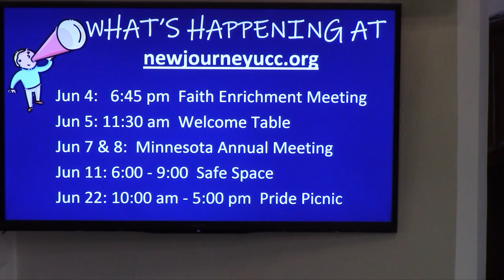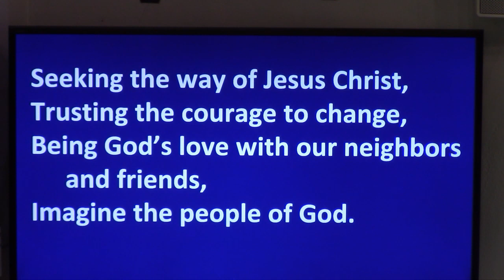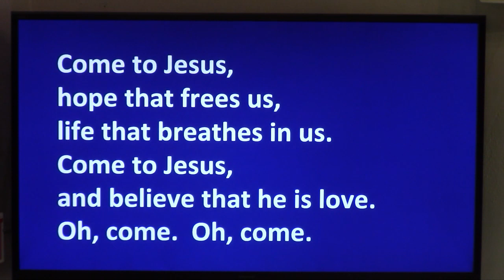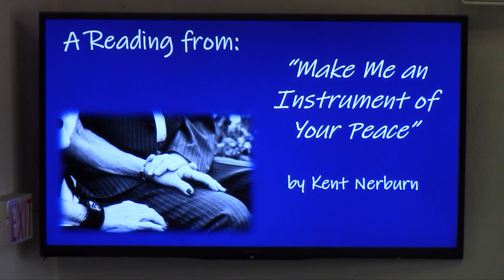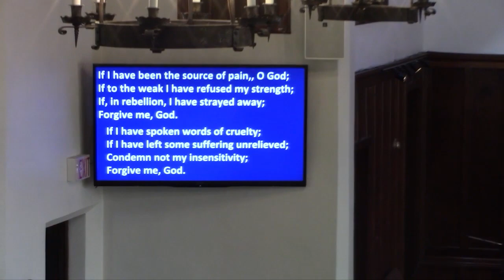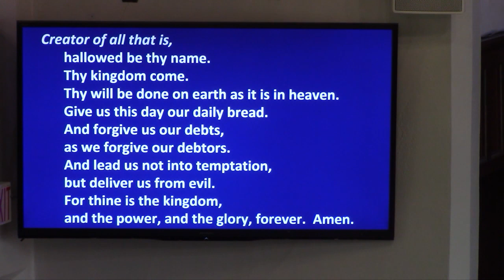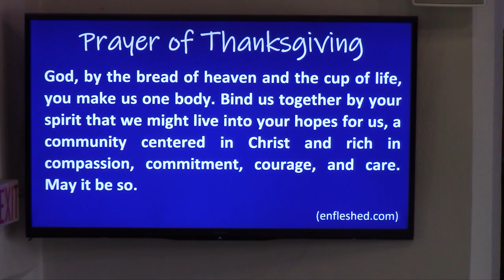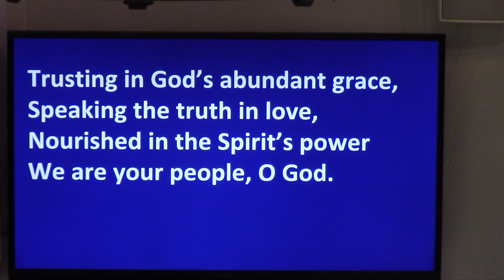JUNE 2 2024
Pastor: Jill K. Warner Musician: Judah Johnson

Imagine the People of God

OneLicense A-726691

Words & Music: Joshua Blakesley & Sarah Hart

OneLicense A-726691

If I Have Been the Source of Pain, O God

Based on a text by C. M. Battersby

OneLicense A-726691

Let the Circle Hold

Words and Music: Amy Sens

OneLicense A-726691 CCLI License 21068486 & 21068479